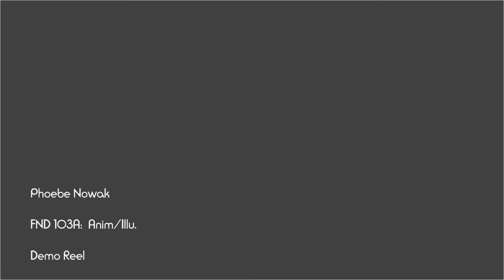Phoebe Nowak- Demo Reel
The final demo reel from my Animation Elective Class!